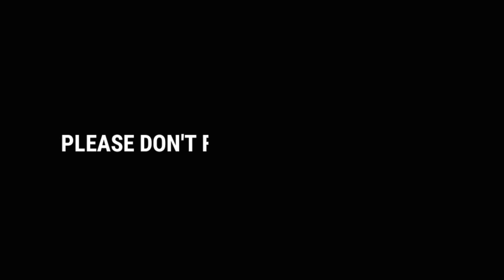WANTING TO JOIN THE PARTY.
Qalaza_skits

with Mavelasir & Malwarh

___________________Ignore_______________________